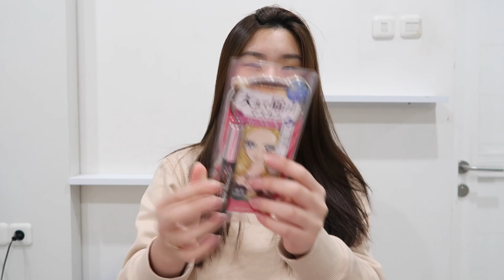Racun Haul Shopee 12.12 | meja atas kasur, fashion items (hati-hati toko zonk 😭)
Click me! ♡

FAQ's
Name: Kezia Nathania
Age: I'm 18 as of 2020
Camera used: Canon G7X Mark II
Editing software: Final Cut Pro X, Adobe Photoshop